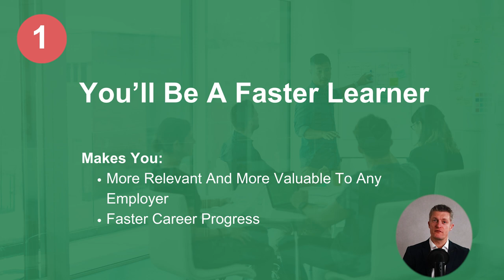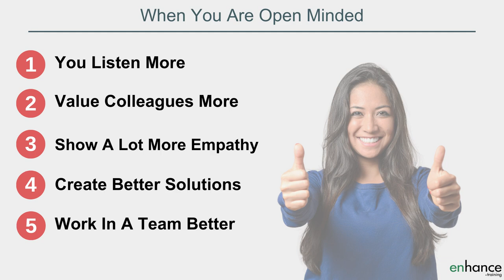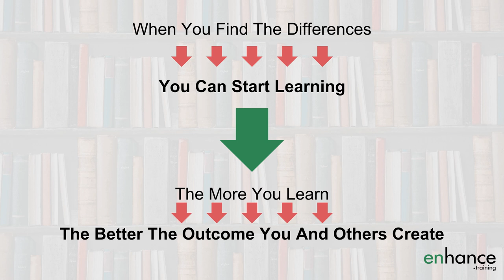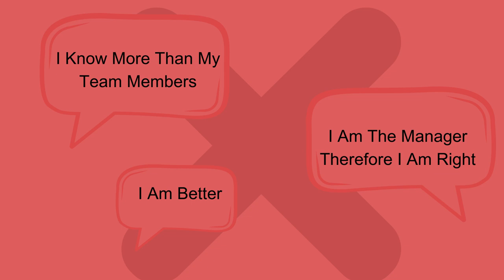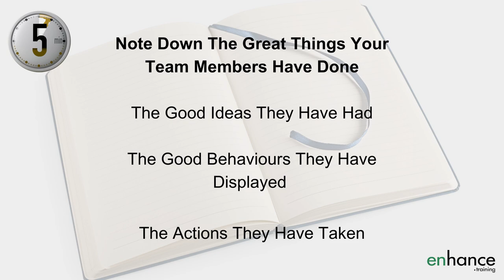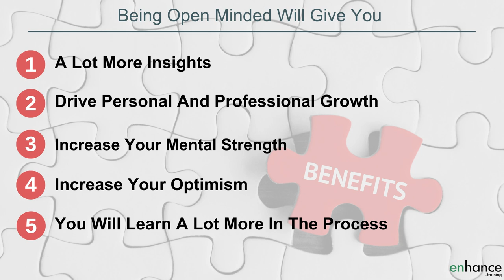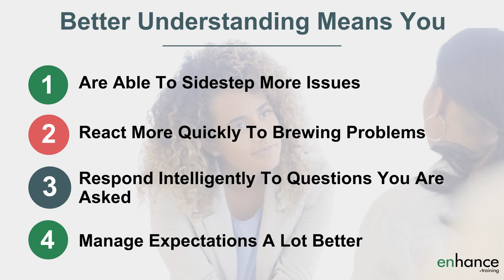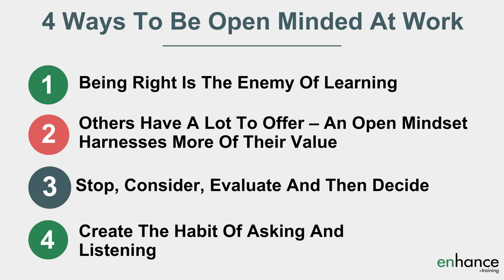4 Ways To Be Open Minded At Work – A Critical Career Success Factor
Being open minded at work, in my view is a critical career success factor, for any professional or managerial role. Being open minded means you learn faster, are more empathetic, build better relationships faster … in short, open minded people usually do better jobs and are easier to work with.

I share 4 ways to be open minded at work and maintain an open mindset.

00:00 Intro
02:38 Being Right Is The Enemy Of Learning
04:26 Others Have A Lot To Offer – An Open Mindset Harnesses More Of Their Value
06:42 Stop, Consider, Evaluate And Then Decide
08:44 Create The Habit Of Asking And Listening
10:17 In Summary

How to be more open minded starts with your mindset and attitude. Our brains love patterns which creates a tendency to be closed minded. Feeling that you are right is the enemy of learning because you don’t look any further. The solution or approach you use doesn’t improve.

I share three different techniques to break this pattern – all critical ways to be open minded and keep becoming more open minded. Be more open minded to speed up how quickly and how well you learn.

Great managers work hard to maintain their open mindedness. They know that their teams have a lot to offer so being open minded allows them to maximise how they use the strengths of their team, which in turn leads to significantly better team performance. Use the exercises I share to develop a great attitude and see the best in your team members.

How to be open minded includes learning how to stop, consider, evaluate, and then make up your mind, even when you have an immediate solution. Being open minded is a necessary first step to enable you to constantly get better at what you do. If you are not open to what others offer or to better ways of doing things, how will you improve?

Be open minded by creating the habit of asking and listening. No-one knows everything. Nearly all of us rely on those around us to help us to do our jobs. We receive information, work and ideas from them as much as give these to others. We are a society of specialists working together so the group does better than having lots of generalists. Relationships, communication and relying on others are all critical.

Learn more, do a better job and get on with more people by asking a lot of questions and listening to what you are being told. This is a brilliant way of demonstrating your open mindset to your team and colleagues every day!

If you have any questions on “4 Ways To Be Open Minded At Work – A Critical Career Success Factor”, please leave them in comments below and I will get back to you.

Jess Coles
Enhance.training